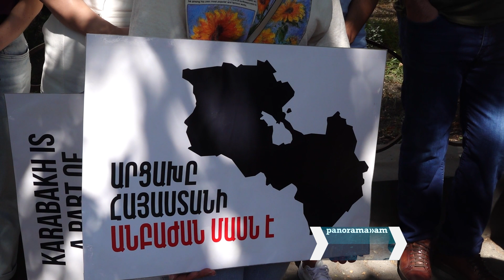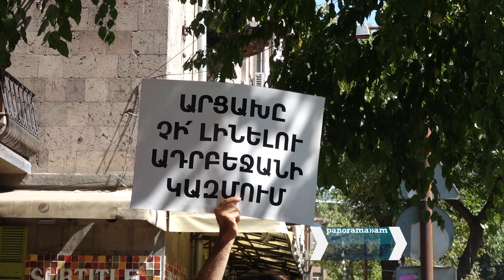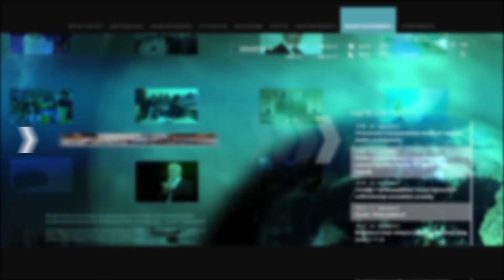Եթե ՔՊ-ն դրան դեմ գնա, ՔՊ-ին պետք է ուղարկենք պատմության աղբանոց. Ավետիք Չալաբյան